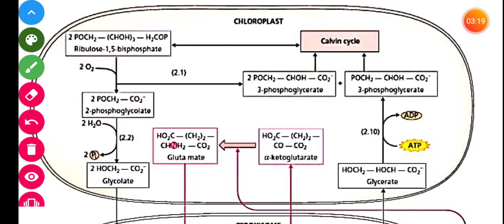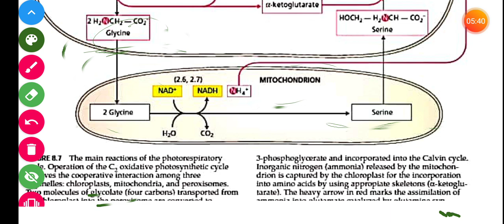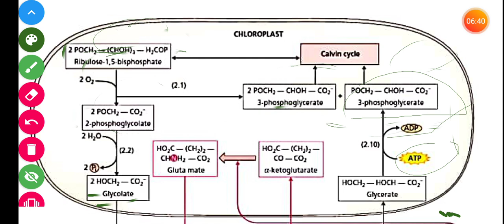photorespiration/C2 Glycolate cycle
Photorespiration (also known as the oxidative photosynthetic carbon cycle, or C2 photosynthesis) refers to a process in plant metabolism where the enzyme RuBisCO oxygenates RuBP, wasting some of the energy produced by photosynthesis. The desired reaction is the addition of carbon dioxide to RuBP (carboxylation), a key step in the Calvin–Benson cycle, but approximately 25% of reactions by RuBisCO instead add oxygen to RuBP (oxygenation), creating a product that cannot be used within the Calvin–Benson cycle. This process reduces the efficiency of photosynthesis, potentially reducing photosynthetic output by 25% in C3 plants.[1] Photorespiration involves a complex network of enzyme reactions that exchange metabolites between chloroplasts, leaf peroxisomes and mitochondria.

The oxygenation reaction of RuBisCO is a wasteful process because 3-phosphoglycerate (G3P) is created at a reduced rate and higher metabolic cost compared with RuBP carboxylase activity. While photorespiratory carbon cycling results in the formation of G3P eventually, around 25% of carbon fixed by photorespiration is re-released as CO
2[2] and nitrogen, as ammonia. Ammonia must then be detoxified at a substantial cost to the cell. Photorespiration also incurs a direct cost of one ATP and one NAD(P)H.

While it is common to refer to the entire process as photorespiration, technically the term refers only to the metabolic network which acts to rescue the products of the

Factors which influence this include the atmospheric abundance of the two gases, the supply of the gases to the site of fixation (i.e. in land plants: whether the stomata are open or closed), the length of the liquid phase (how far these gases have to diffuse through water in order to reach the reaction site). For example, when the stomata are closed to prevent water loss during drought: this limits the CO
2 supply, while O
2 production within the leaf will continue. In algae (and plants which photosynthesise underwater); gases have to diffuse significant distances through water, which results in a decrease in the availability of CO
2 relative to O
2. It has been predicted that the increase in ambient CO
2 concentrations predicted over the next 100 years may reduce the rate of photorespiration in most plants by around 50%[citation needed]. However, at temperatures higher than the photosynthetic thermal optimum, the increases in turnover rate are not translated into increased CO2 assimilation because of the decreased affinity of Rubisco for CO2.[7]